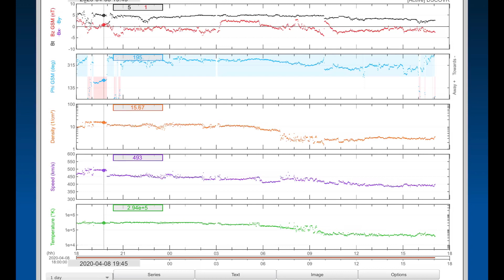Global Weather / DEEP Earthquakes / OUR Sun Today / April 9 2020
April 9 2020
5 Day Global Weather forecast & Space Weather
24 Hour Earthquake update
- Morning D.E.W.